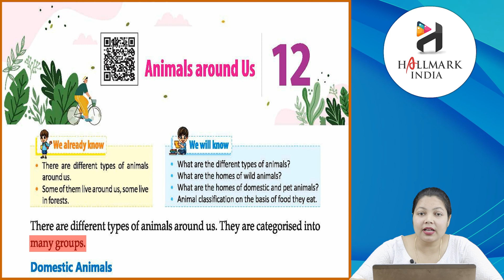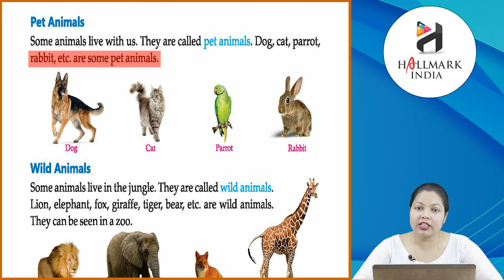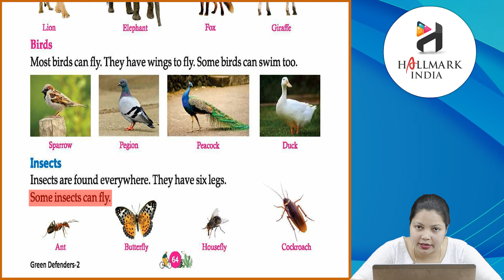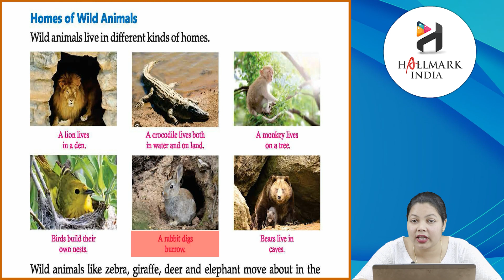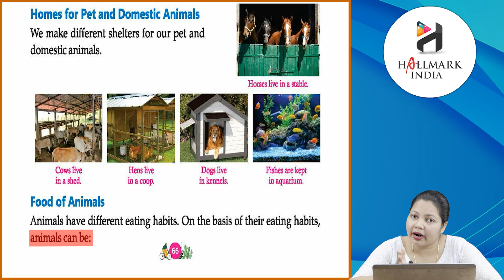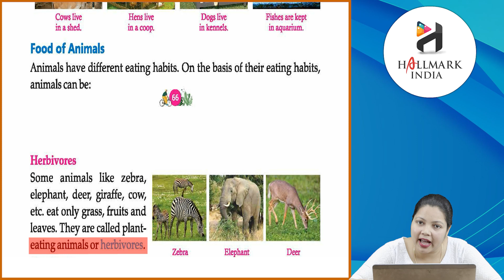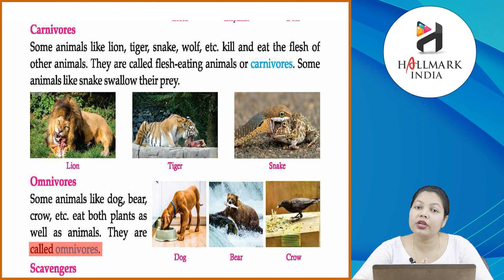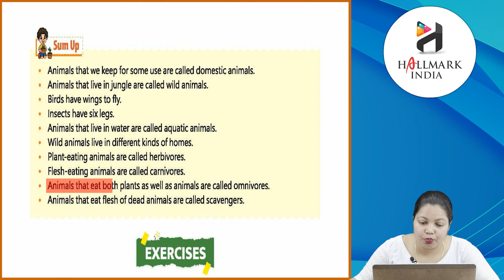Ch 12 | Hallmark India | EVS | Class 2 | Animals around Us | For children